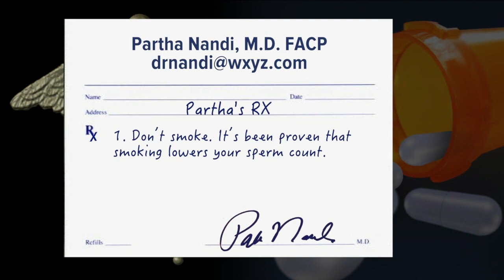Sperm counts plummeting in western men